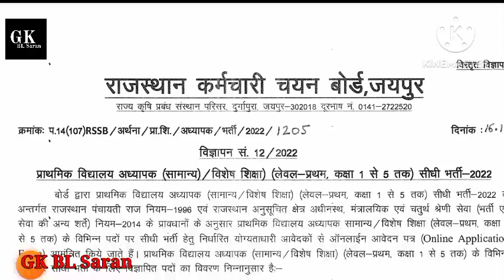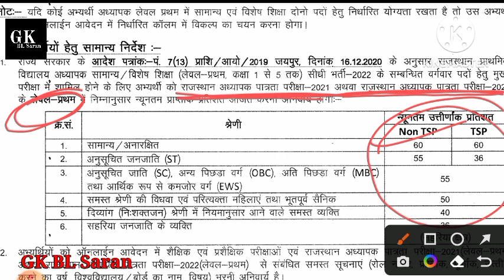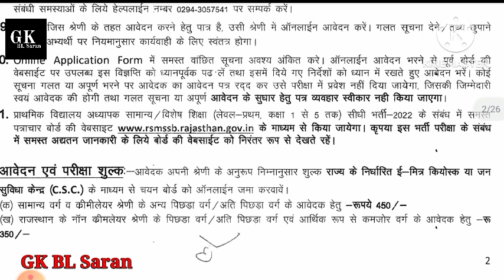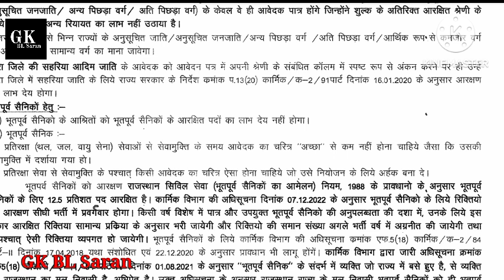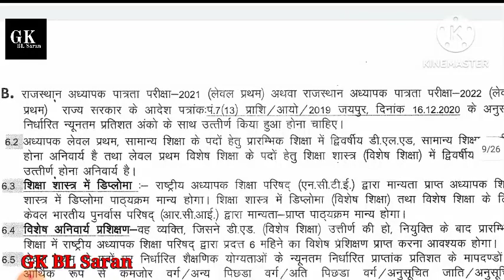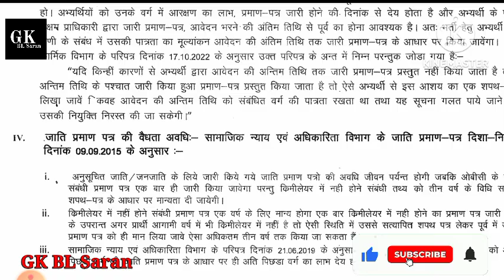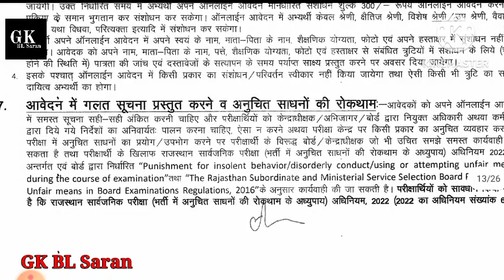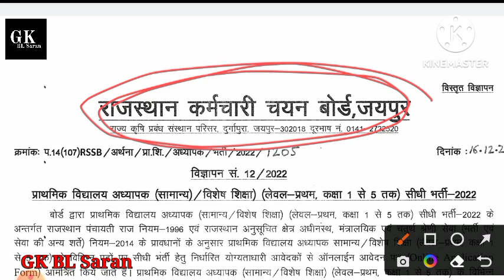लेवल -1 विज्ञप्ति की सम्पूर्ण जानकारी। फॉर्म भरने से पहले जरूर देखें, नहीं तो गलती कर बैठोगे।